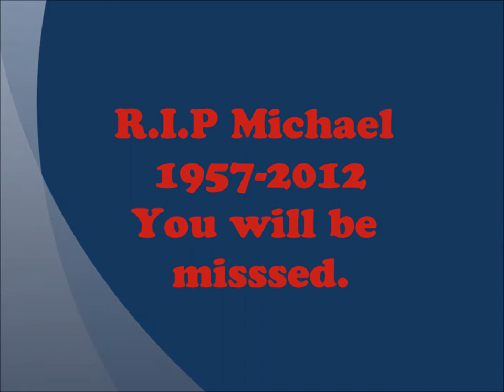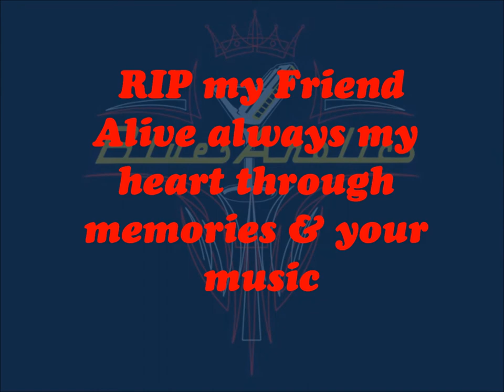My Tribute to Michael Burks JULY 30, 1957 - MAY 6, 2012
Just some photos of Mi Michael i have & 1 of my Favorite songs he plays.